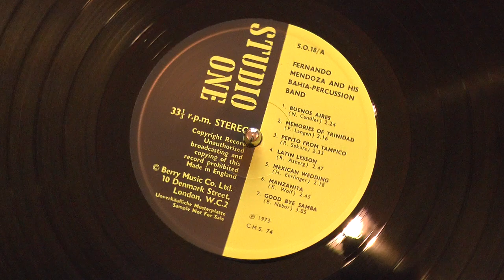SpongeBob music on vinyl: "Buenos Aires" (Gerhard Narholz) on original Studio One 18 LP, 1973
[Squidward dancing because SpongeBob's pineapple-house was eaten by nematodes]
From the original Studio One album SO 18 [Berry Music, pressed by Tranco/Pye?], minus the odd sounds and vocal effects, here's Gerhard Narholz's "Buenos Aires"!  Narholz is credited as "Norman Candler" [one of his most prominent pseudonyms], and the ensemble is credited as "Fernando Mendoza and his Bahia-Percussion Band".
Many of these ensembles are pseudonymous and feature many of the same musicians; "Mendoza" doesn't appear on any other albums but one from Conny Records, which appears to be an outfit associated with Konrad "Conny" Wolf, whose music is on this record as well.  The marimba and vibraphone elements might come from Heribert Thusek or Gunter Greffenius [whose music is also on this record], but it's hard to say.

Many of the tracks on these albums, like this one, were reissued by Sonoton and syndicated through Associated Production Music - SCD 262 "Lounge Exotica" in this case.  Unfortunately, Sonoton has a bad habit of making the clean originals "Version B" on reissues, but it's a good performance here still.  It made its early appearance in SpongeBob SquarePants short "Home Sweet Pineapple", albeit very briefly.

Luckily for all of us, a copy of this record was available in the United States [where it won't take 3 months to ship from one European country, whose neighbors' got items here in a month or less] - so here it is!